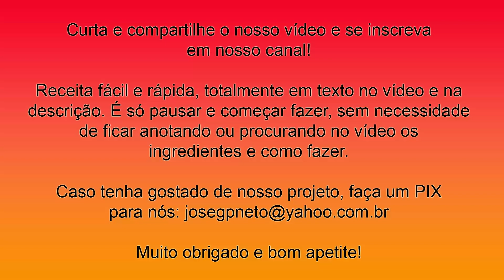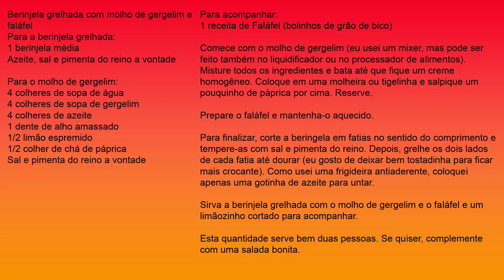Receita de Berinjela Grelhada ao Molho de Gergelim e Faláfel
Berinjela grelhada com molho de gergelim e faláfel
Para a berinjela grelhada:
1 berinjela média
Azeite, sal e pimenta do reino a vontade

Para o molho de gergelim:
4 colheres de sopa de água
4 colheres de sopa de gergelim
4 colheres de azeite
1 dente de alho amassado
1/2 limão espremido
1/2 colher de chá de páprica
Sal e pimenta do reino a vontade

Para acompanhar:
1 receita de Faláfel (bolinhos de grão de bico)

Comece com o molho de gergelim (eu usei um mixer, mas pode ser feito também no liquidificador ou no processador de alimentos). Misture todos os ingredientes e bata até que fique um creme homogêneo. Coloque em uma molheira ou tigelinha e salpique um pouquinho de páprica por cima. Reserve.

Prepare o faláfel e mantenha-o aquecido.

Para finalizar, corte a beringela em fatias no sentido do comprimento e tempere-as com sal e pimenta do reino. Depois, grelhe os dois lados de cada fatia até dourar (eu gosto de deixar bem tostadinha para ficar mais crocante). Como usei uma frigideira antiaderente, coloquei apenas uma gotinha de azeite para untar.

Sirva a berinjela grelhada com o molho de gergelim e o faláfel e um limãozinho cortado para acompanhar.

Esta quantidade serve bem duas pessoas. Se quiser, complemente com uma salada bonita.